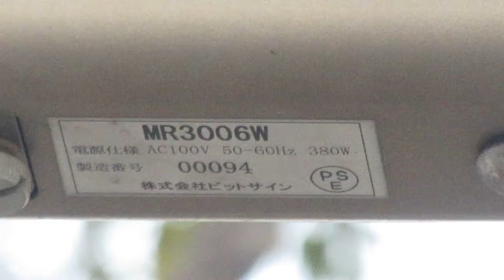広告用の電光掲示板 ビットサイン製 MR3006W 熊本南警察署熊本駅交番